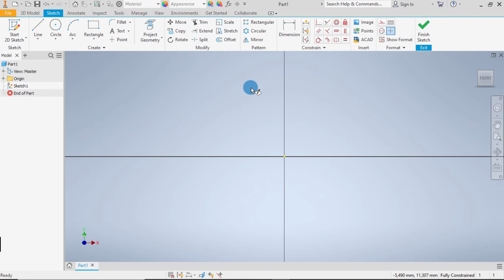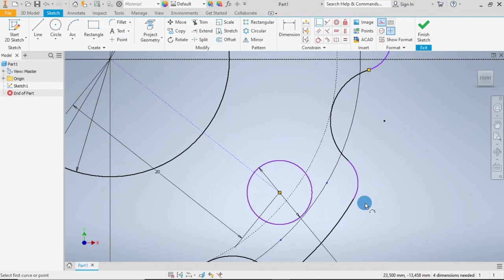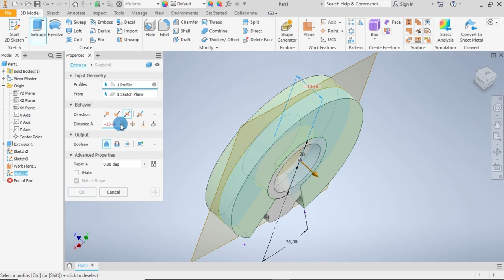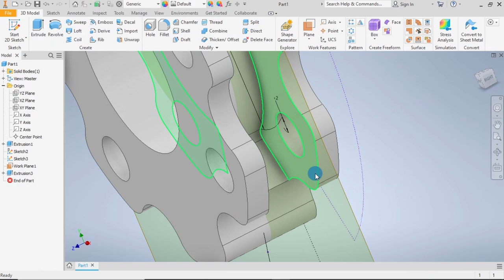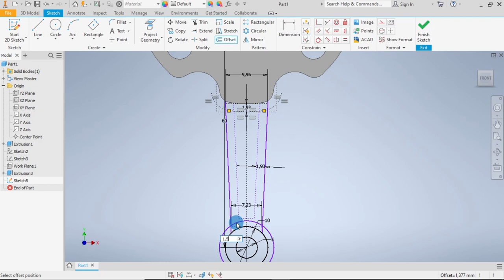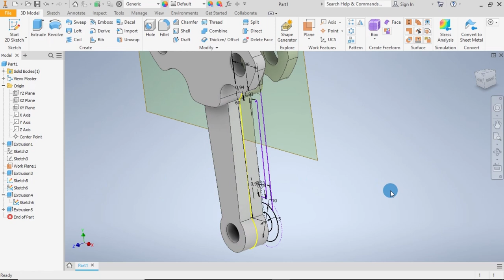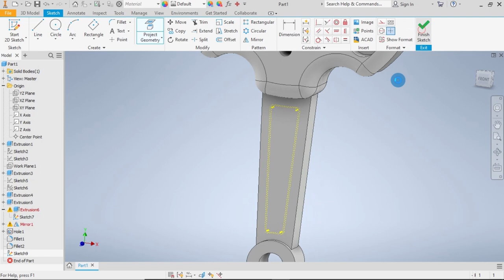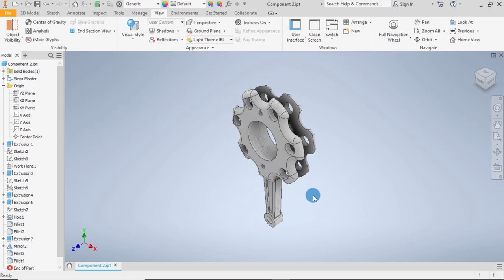Inventor 2020 | Radial Engine | Connecting Rod Hub | Vol. 6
How to model a Radial Engine Connecting Rod Hub.

Practice modeling using Autodesk Inventor. This is the 6th part modeling of the radial engine.
Below is a link to download blueprint and dimensions used.

Happy Modeling!